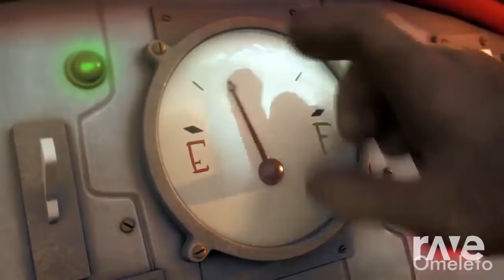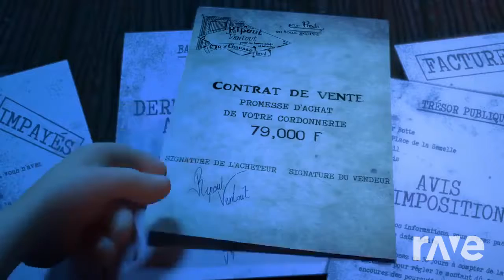DJ KIWI FM FT MUSITOON IN THE MIX - RaveDJ